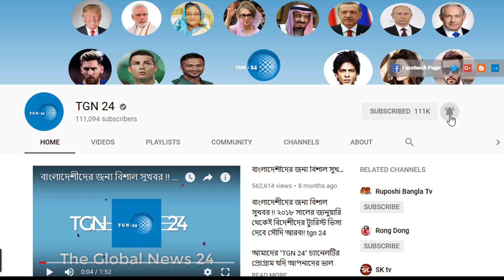সৌদির আজ সকালের তাজা খবর – সৌদিতে রোগীর সংখ্যা বেড়ে হয়েছে ৪২৫৪৪২ । সৌদির করোনার সর্বশেষ আপডেট